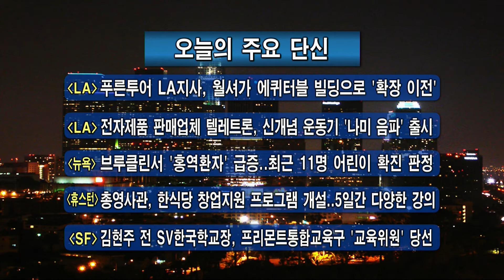주요 한인사회 소식 (11/08/18)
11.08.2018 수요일